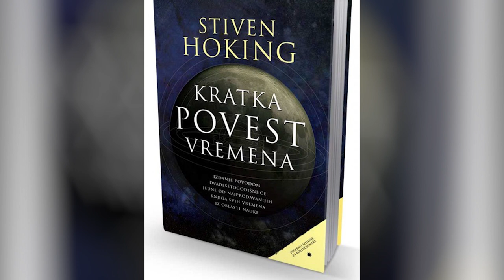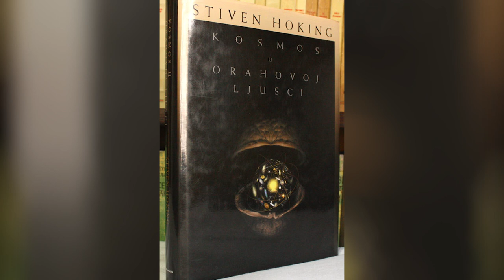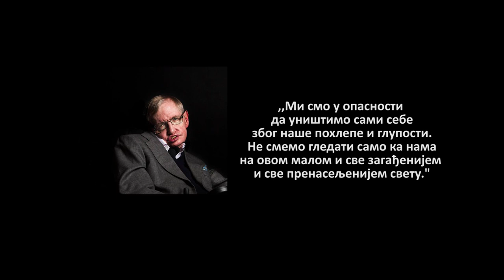Svemirska tišina - Biografija, Stiven Hoking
U specijalnoj epizodi Svemirske tišine razgovaramo o životu jednog od najvećeg naučnika današnjice. Ova  emisija snimljena je povodom smrti ovog naučnika.
Uživajte!